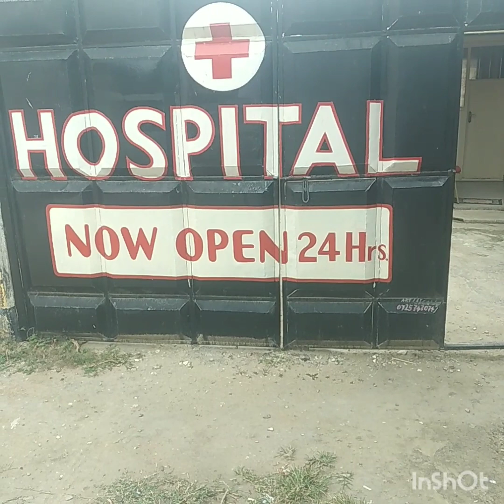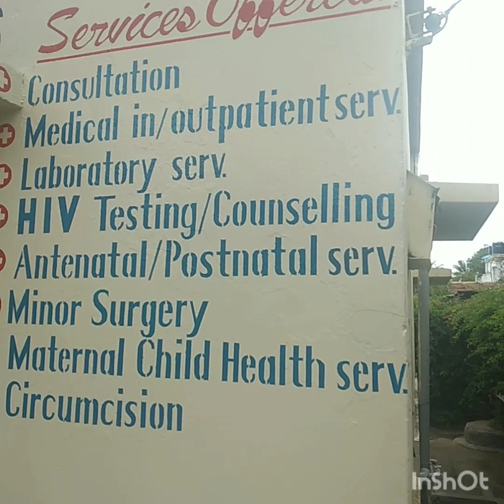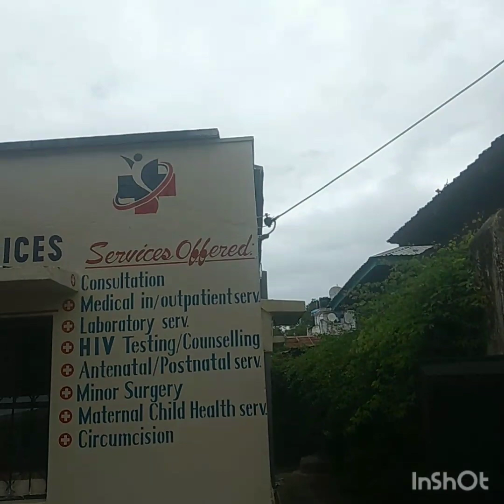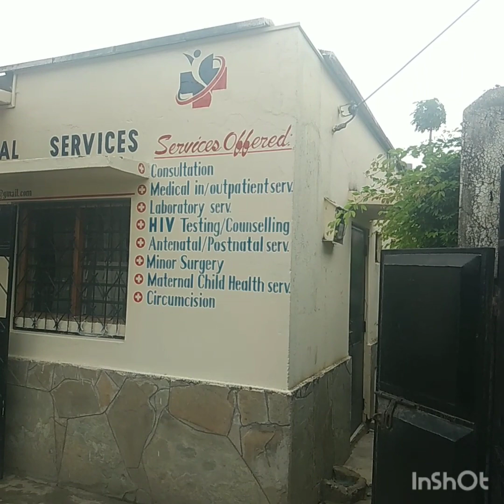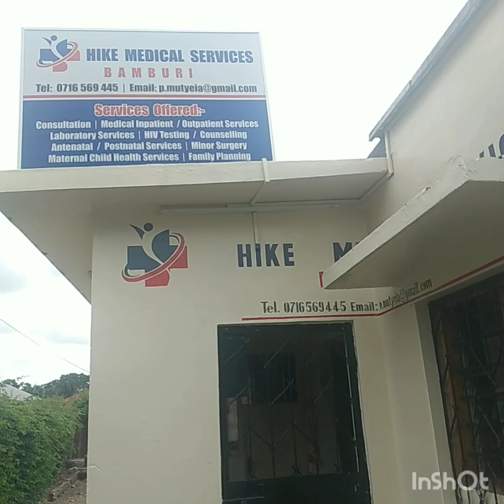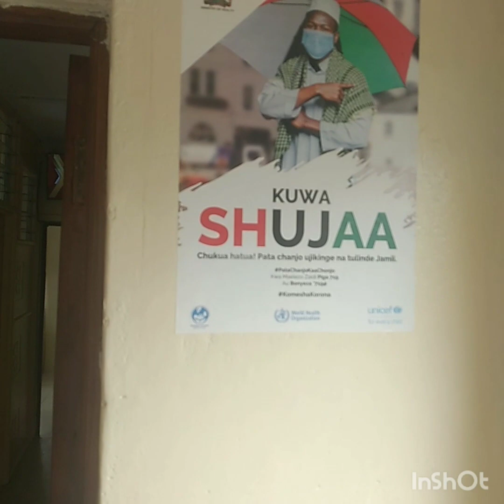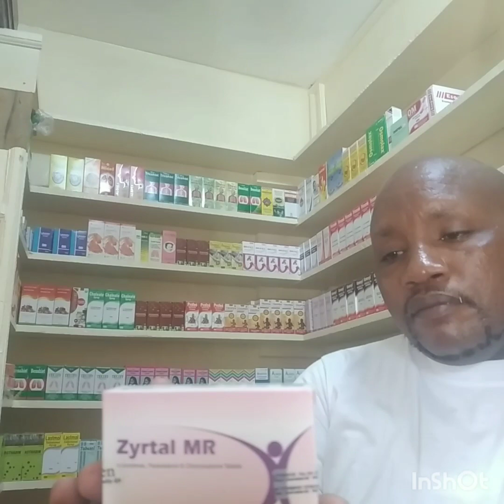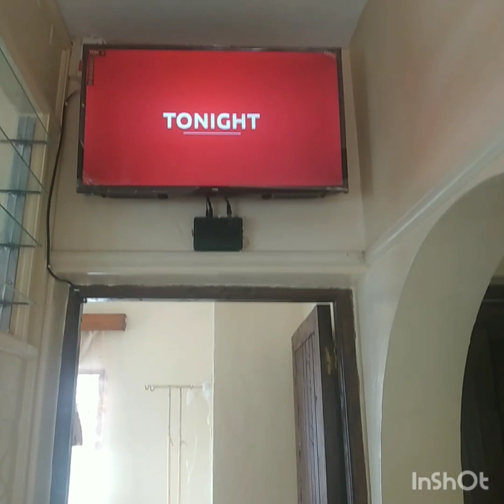;AN OVERVIEW OF OUR HOSPITAL,OUTSIDE COMPOUND AND INSIDE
an overview of our hospital..in and outisde...